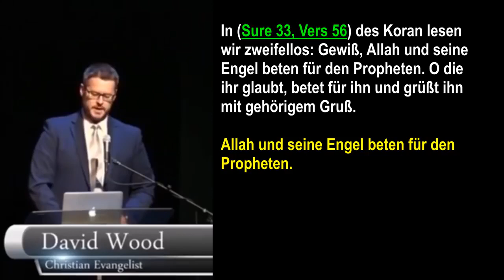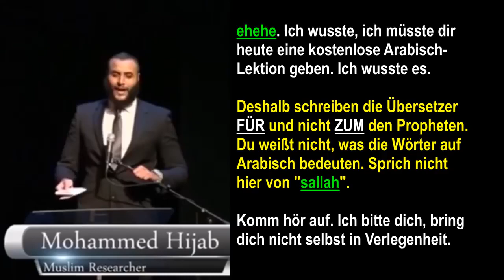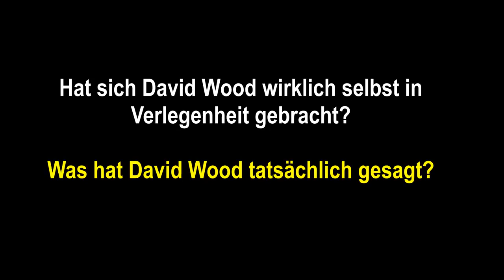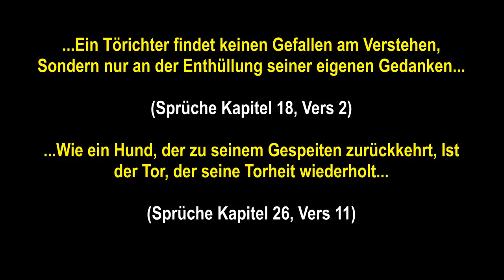Allah Betet für Mohammad | David Wood | Apologetik